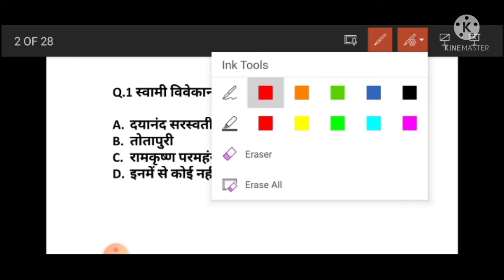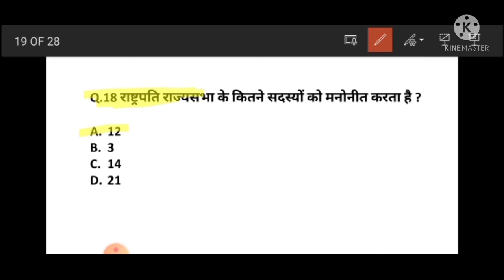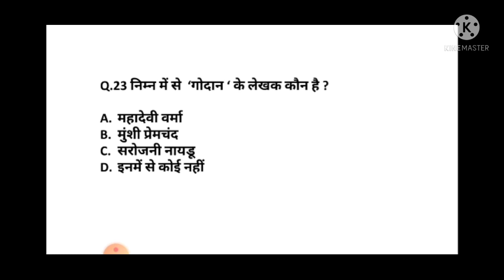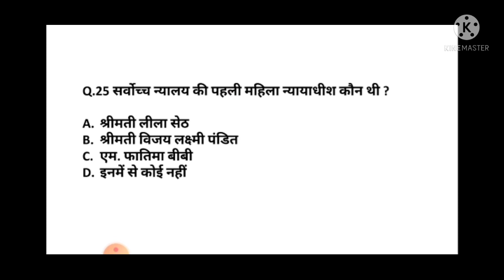Practice Set Indian Army Written Test 👉 Most Important GK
About Video

दोस्तो इस वीडियो में हम बात करेंगे आर्मी भर्ती में पूछे जाने वाले GK के महत्वपूर्ण प्रश्नों की तो आप वीडियो को ध्यान पूर्वक देखे और अपनी समझ के अनुसार जवाब दे व वीडियो के अंत में देखे कि आपने कितने प्रश्न सही किए है l

 इस वीडियो का एक मात्र मकसद है कि टेस्ट की डेट आगे बड़ने के बाद भी आप अपनी लिखित परीक्षा की तयारी को ना रोक ताकि आपको उचित परिणाम मिल सके !
 आपका सपना है हमारा लक्ष्य है
  जय हिन्द